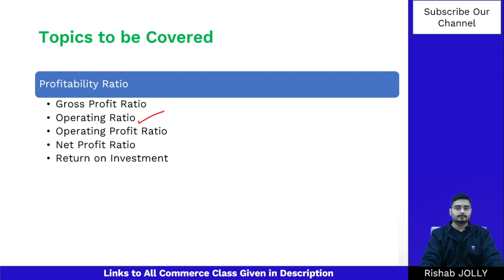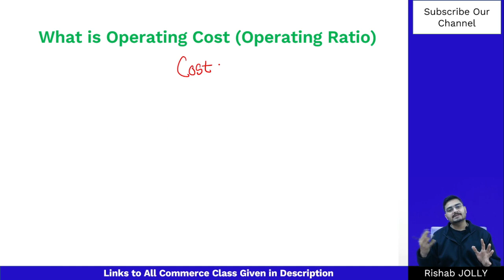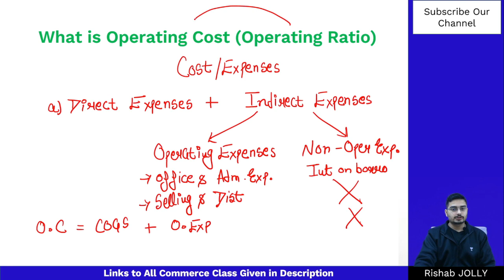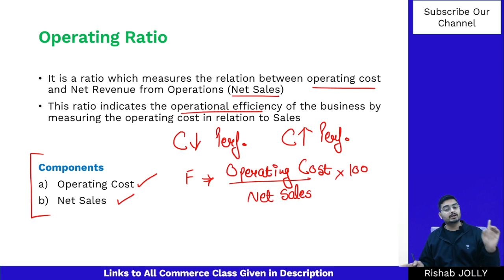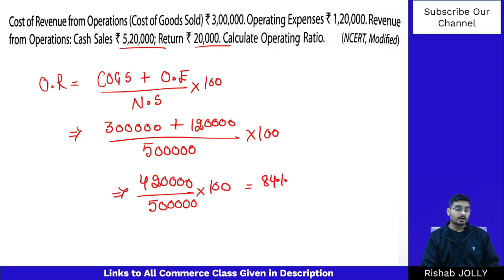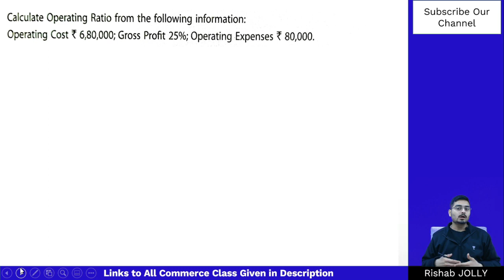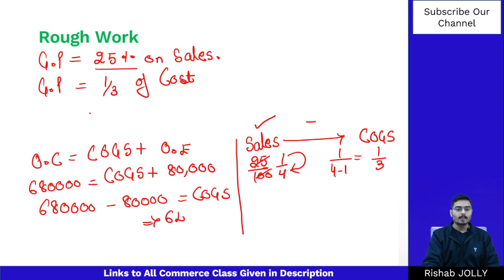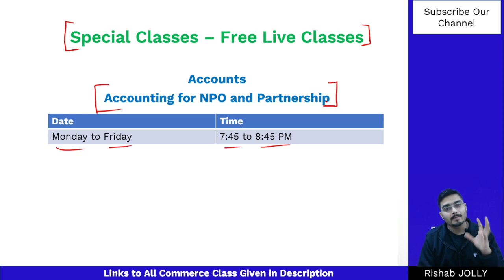#19 Accounting Ratio | Class 12 | Ratio Analysis | Profitability Ratio | Operating Ratio | JOLLY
#19 Accounting Ratio | Class 12 | Ratio Analysis | Profitability Ratio | Operating Ratio | JOLLY Coaching | Easiest Method to Solve Accounting Ratio

Topics Covered:
1. Accounting Ratio | Class 12 |
2. Ratio Analysis | Class 12 |
3. Accounting Ratio | Profitability Ratio | Class 12
4. Profitability Ratio | Operating Ratio | Class 12 | Accountancy
5. How to Calculate Operating Ratio

I hope this video will help you understand the concept of Ratio Analysis
Thanks
JOLLY Coaching